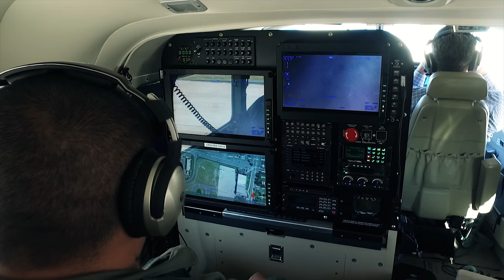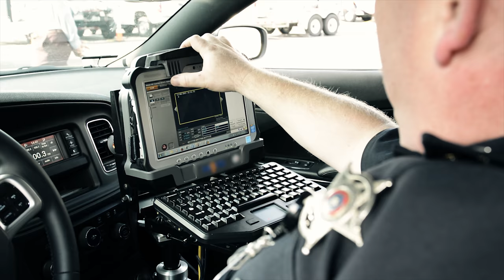Brazos County Sheriff's Office - "FirstNet is working for us"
See why the Brazos County Sheriff’s Department chose to sign on with FirstNet and how the agency is using dedicated broadband to improve situational awareness and department efficiencies.